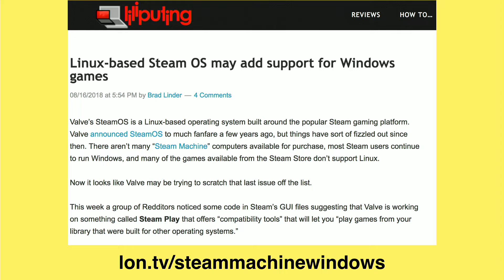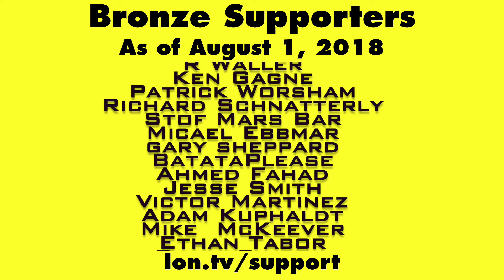Linux Steam Support for Windows Games Coming?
Are Steam games that were previously only available on Windows going to be available soon on Linux? This video is a snippet from a Weekly Wrapup episode which you can find